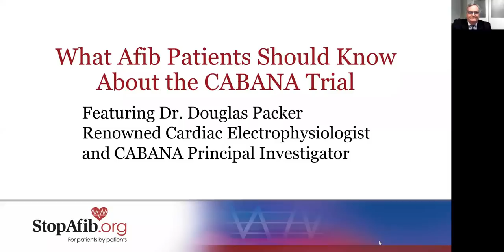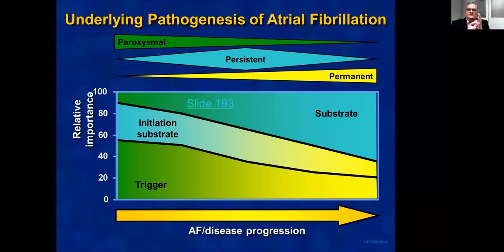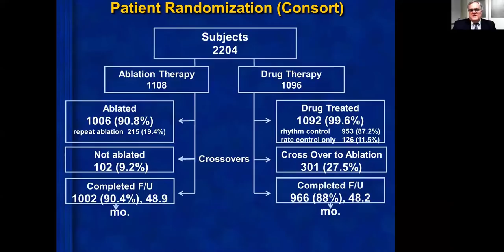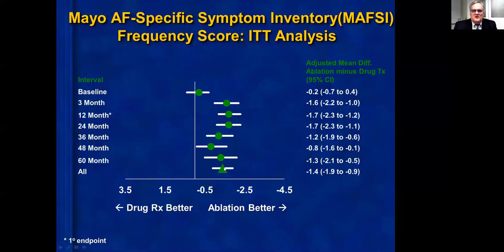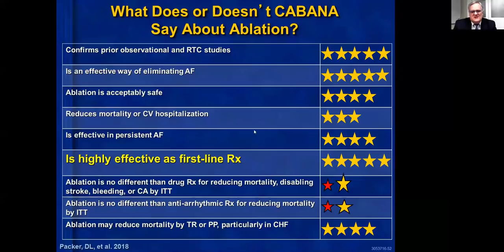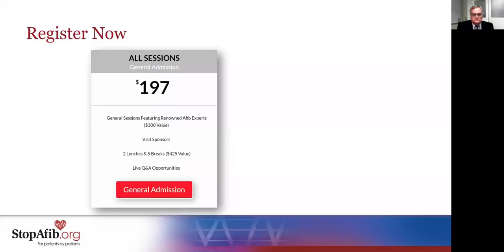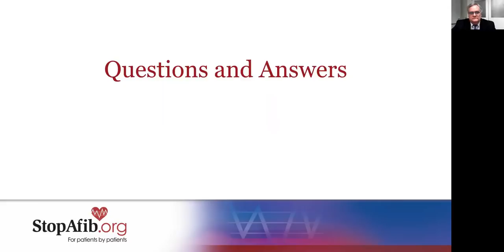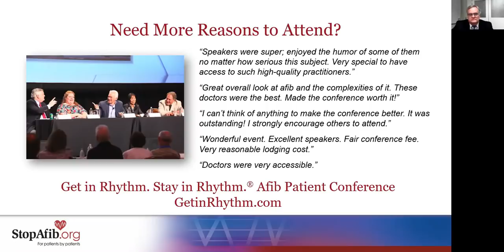What Afib Patients Should Know About the CABANA Trial with Douglas Packer, MD